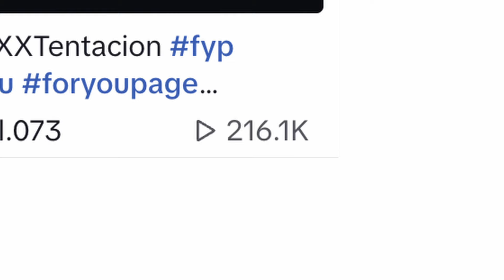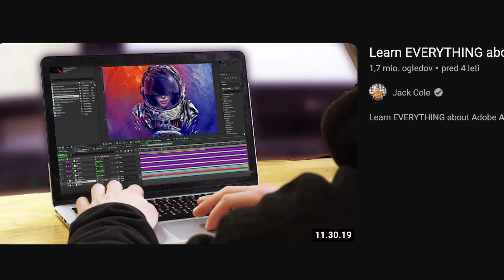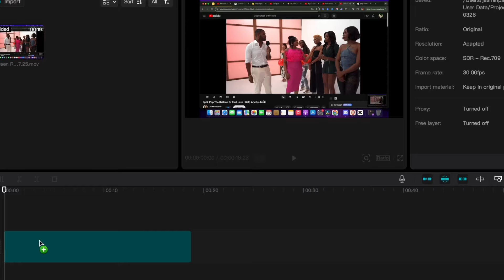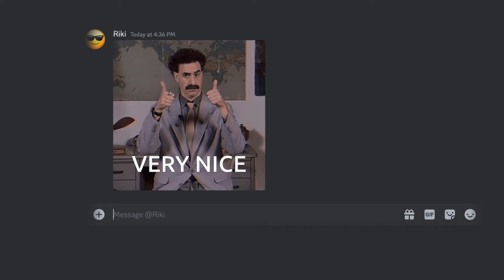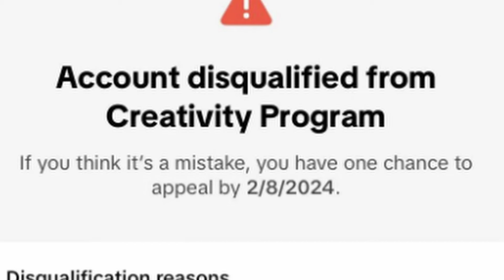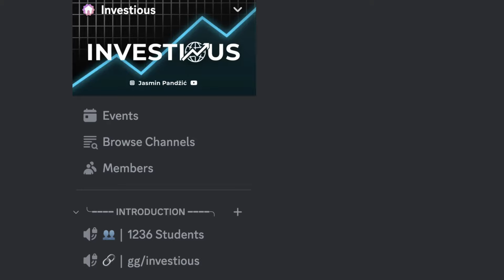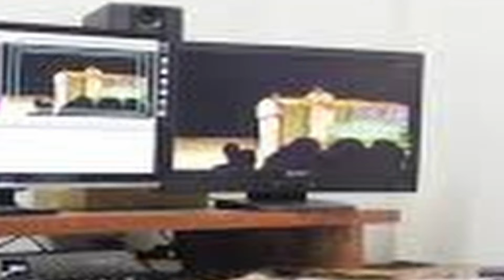I Helped Him Make Money With TikTok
This interesting experience, being like a mentor to someone for the first time, was super interesting. Riki was unwilling to show his face but I wanted to make a video about his journey, so we compromised. He also begged me not to show his account, so the editor did his best not to reveal his actual page since this is Ricki's only income source and if this goes viral and you start bombarding his page or stealing videos, he will be sad. But we did our best to tell the story and if you find his page, please be nice.

Timestamps:
00:00 Intro
00:30 Bussiness model
00:51 Day 1
01:24 Day 2
02:43 Niche Explained
03:24 Day 3
03:41 Why most fail
04:06 First video
05:41 Problems
06:13 WELCOME TO CPB
07:21 Expanding